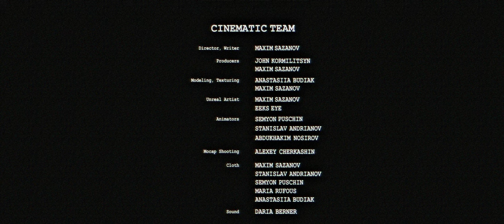Manhunt Cinematic Trailer | Unreal Engine 5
Team
Director, Writer - Maxim Sazanov
Producers - John Kormilitsyn, Maxinim Sazanov
Modeling, Texturing - Anastasiia Budiak, Maxim Sazanov
Unreal Artist - Maxim Sazanov, Eekseye
Animators - Semyon Puschin, Stanislav Andrianov, Abdukhakin Nosirov
Mocap Shooting - Alexey Cherkashin
Cloth - Maxim Sazanov, Stanislav Andrianov, Semyon, Puschin, Maria Rufous, Anastasiia Budiak